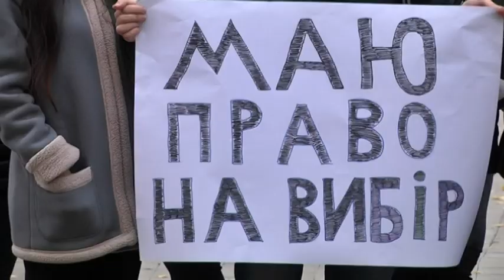Студенти-медики мітингують проти нового "Положення про інтернатуру" від МОЗ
Студенти-медики проти нового закону - мова про «Положення про інтернатуру». Його опублікували на сайті Міністерства охорони здоров’я України і  тепер обговорюють. Мітингувати у Дніпрі вийшли під стіни облдержадміністрації. Студентів -медиків не влаштовує те, що за цим положенням інтернатура триватиме на три а шість років. Згідно із проектом, перші три роки, власне, інтернатура, потім іще три - резидентура.  Також скоротили кількість спеціальностей, на які можуть потрапити молоді лікарі - з 34 до 13. Обурює мітингарів і тестування, яке треба буде пройти, аби стати інтерном. За цією системою на інтернатуру за обраною раніше спеціальністю потраплять студенти з найвищими балами. Хто написав тест із гіршим результатом - може проходити інтернатуру хіба сімейним лікарем. Такий підхід МОЗу обурює найбільше випускників, які провчилися вже 5,5 років.